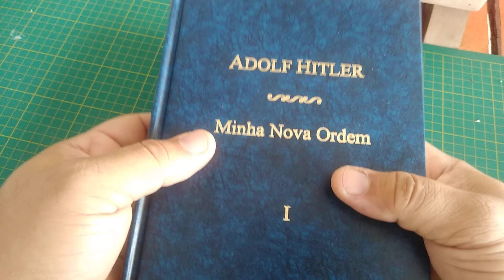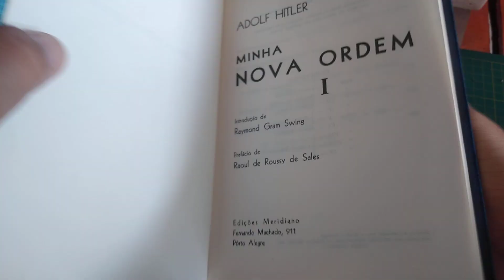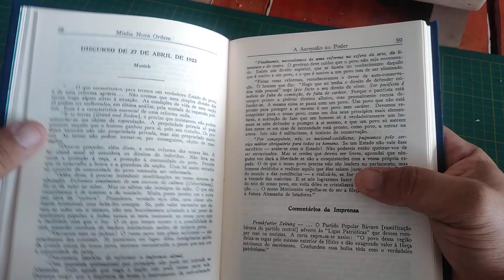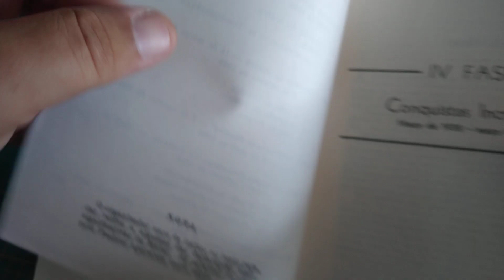Confecção de"Minha Nova Ordem", de Adolf Hitler, a partir de PDF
Este livro contém discursos do ditador entre 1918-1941 comentados.